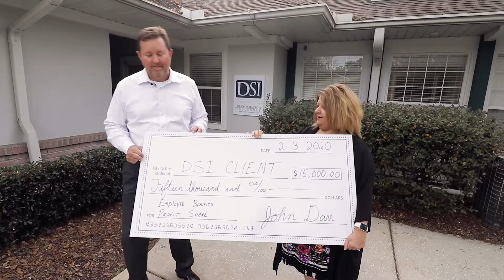Leveraging TikTok to Build a Mortgage Business | Joe Hancock | WHOA GNV Podcast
Joe Hancock, the Digital Mortgage Guy, caught our attention on social media! It was from Tik Tok, a “social media platform for kids.”  We’ve seen this time and time again, where a new social media platform emerges and people wait to jump on board because their audience isn’t on the platform.

However, Joe has a new strategy: utilize the latest platform, establish a presence, then EXPORT the content to other platforms where his audience is already engaged. Guess what? It’s working!

We provide all types of insurance including commercial, home, auto, workers compensation, and employee benefit plans for small to medium sized businesses in 32 states.  Our agents are licensed and trained to help you find insurance from one of our many different A rated carriers.  We take the time to listen to you and manage the risk for losing an asset.  If you would like an A rated insurance company and professional licensed insurance agents to deal with, please give us a call or check us out

7:43 Give us your story and what brought you to Gainesville.
11:44 This business is just now about to get into the digital platforms.
18:38 My original strategy was “I want to get to the bigger companies and work my way up.”
21:20 Can you tell us why you picked up the (TikTok) platform and what’s happened since?
31:32 Walk me through your process and what you tell to the naysayers.
35:31 I didn’t want it all to be business.
40:18 [What] I got out of the comments, is the public’s perception of mortgage.
44:03 What do other people think of you doing this?
52:22 My strategy is to try to be a leader on it.
57:33 What advice would you tell someone to get started on this app?

GET NOTIFIED of new episode releases by texting WHOAGNV to 484848

CONNECT WITH OUR GUEST:
Joe Hancock Union Home Mortgage

Know someone that would be PERFECT for our show? Nominate them here!

ABOUT THE WHOA GNV PODCAST:

THE PODCAST BRINGING YOU BUSINESSES AND INDIVIDUALS THAT MAKE YOU GO WHOA!

I, Collin Austin, founder of New Scooters 4 Less and Repaint The Wall - Gainesville's Digital Media Un-Agency, and Michael Dees, CEO of New Scooters 4 Less, are out to bring you incredible and inspiring stories of entrepreneurs, businessmen and women, and other awe-inspiring leaders. Join in and celebrate the wins with them (and us) as well.  If it makes you go “WHOA!”, it’s on this podcast!  Educate yourself and grow as we come together EVERY Monday at 8am to learn from the BEST.

We're out to accomplish 3 major goals: 1.  Show off what makes Gainesville so awesome... Its stories and people!  I want people outside of Gainesville to hear this podcast and go "Whoa! I want to go/move/build a business/etc. there!"  2.  Keep some of our Top 7 University of Florida talent here by showing them that Gainesville is SO MUCH MORE than a place you go to college!  3.  Build as many connections within the community as possible!  I can't begin to tell you how many people tell me, "I heard of that business for the first time on your podcast and now I'm collaborating/doing business/friends with them!"  I'm inspired by the impact this podcast has already had and can't wait to see what the future holds!  Join us!

WELCOME TO GAINESVILLE’S PODCAST.